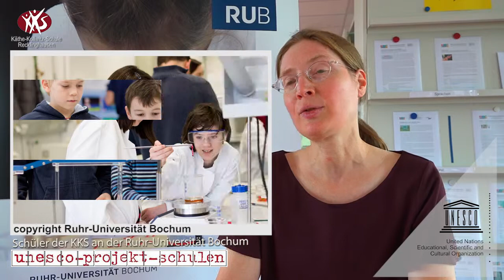Die Käthe Kollwitz Schule Recklinghausen an der UNI Bochum. Teil 2 Frau Dr. Kirsten Schmidt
Ein Labor ist ein Ort der Arbeit (lateinisch: "labor"), vor allem wissenschaftlicher Arbeit. Gegenstand dieser Arbeit können Experimentalapparaturen, Skulpturen, Bücher, Erhebungsinstrumente, Urkunden, Handschriften und vieles mehr sein.

 Das Alfried Krupp-Schülerlabor ist ein Ort, an dem alle Fakultäten der Ruhr-Universität Bochum aktiv beteiligt sind. Schülerinnen und Schüler können am Alfried Krupp-Schülerlabor Forschung in der ganzen Vielfalt entdecken, welche die Ruhr-Universität Bochum als Volluniversität auszeichnet ("public understanding of science").

Das Alfried Krupp-Schülerlabor ist außerdem ein Lernort für Studierende, der innovatives und berufsfeldnahes Studieren ermöglicht, und ein Forschungsort für Wissenschaftler aller Disziplinen.